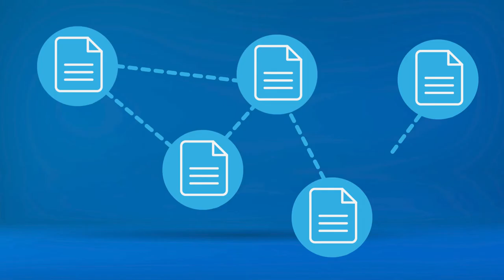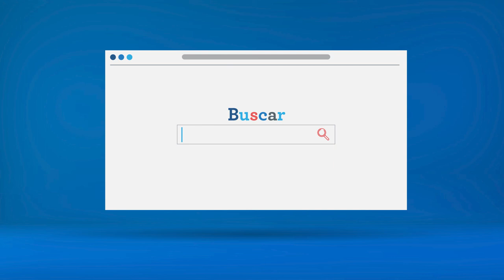Microaprendizaje: ¿Qué es un navegador?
Un video que explica qué es un navegador. Este recurso forma parte de la serie Microaprendizaje ¿Qué es? del área Internet y navegación. Búsquedas. Producida en el marco del plan Aprender Conectados.